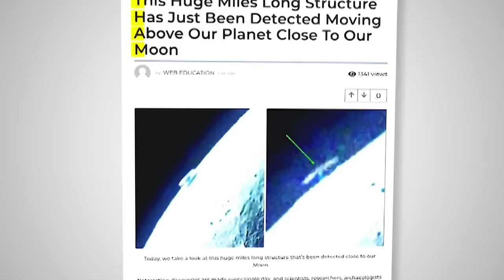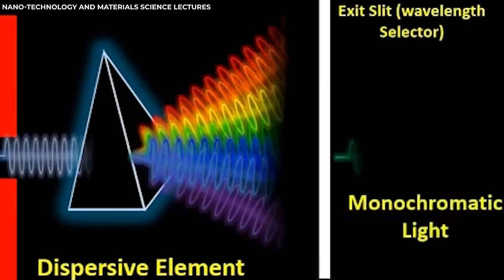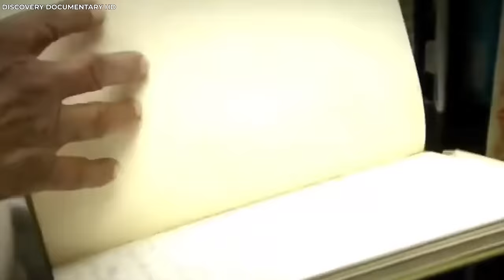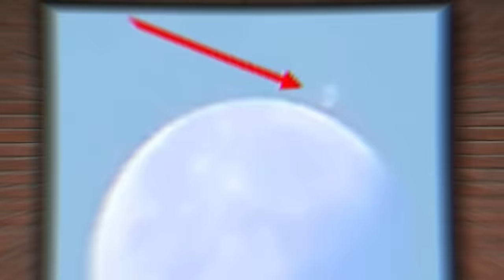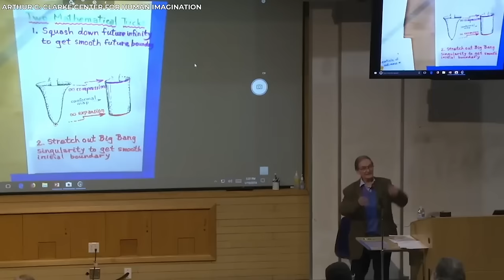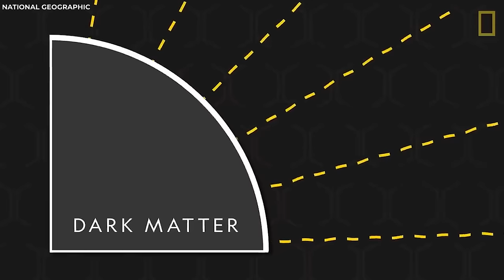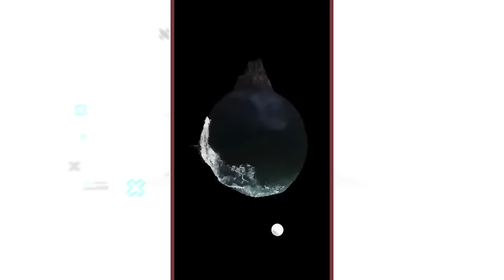This Huge Miles Long Structure Has Just Been Detected Moving Above Our Planet Close To Our Moon